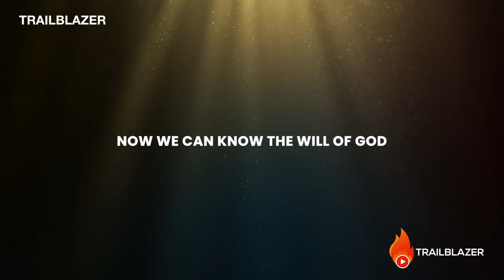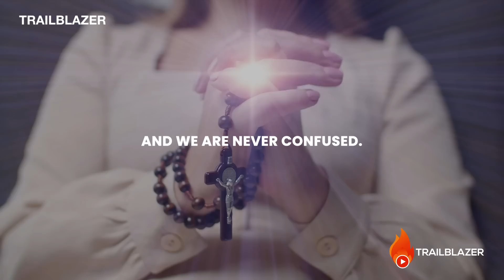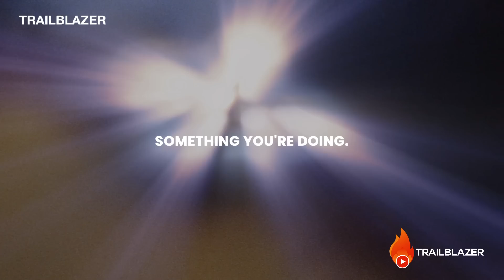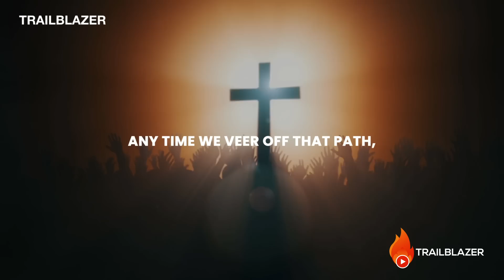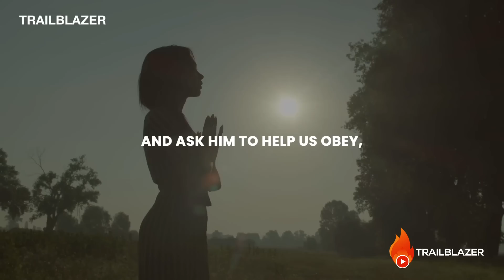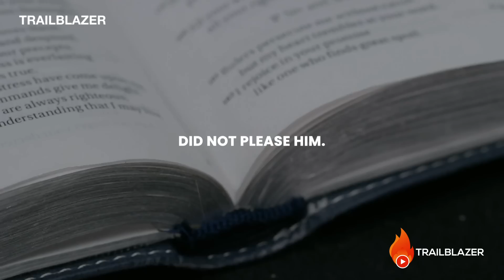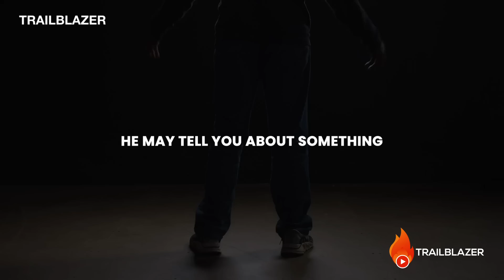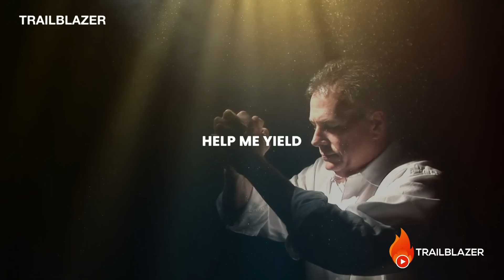Signs The Holy Spirit is Not Happy With You!